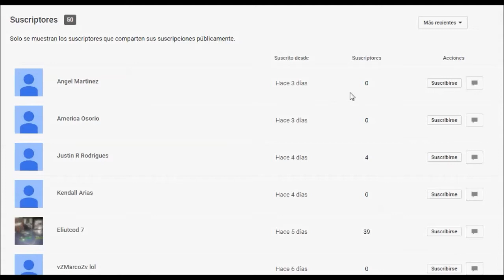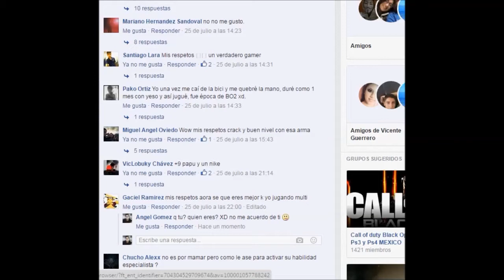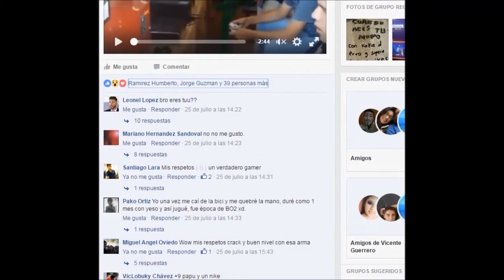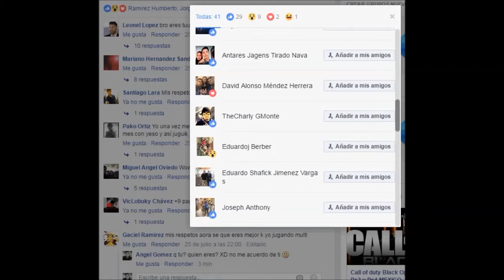Especial 50 subs!!!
¿buscas música electrónica? canal: ElectroMusic ELM

Soy manco es decir no tengo una mano pero eso no me impide jugar vídeo juegos, este canal fue hecho con el fin de demostrar que el no saber jugar como un profesional no significa que seas manco, tratare de quitar ese estereotipo por favor has que este canal llegue a mas personas, hago gameplays sobre call of duty, información, comentarios, criticas, comedia y diversión para este canal. Soy de México espero les guste.